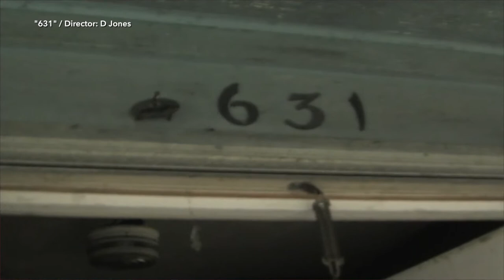Exposure: Derrick Jones AKA D Jones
Host Steve Rodojev sits down with filmmaker, Derrick Jones (aka D Jones), to discuss his background in documentary filmmaking as well as his very personal film, “631."